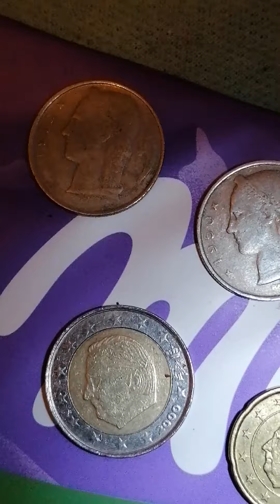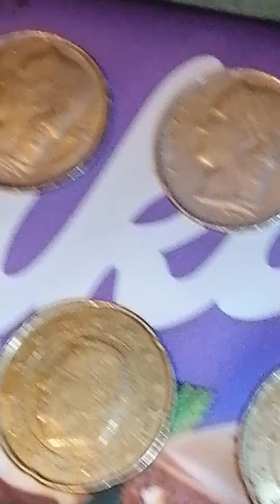Delen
Belgische munten van 2 soort oude munten en nieuwe munten genieten van